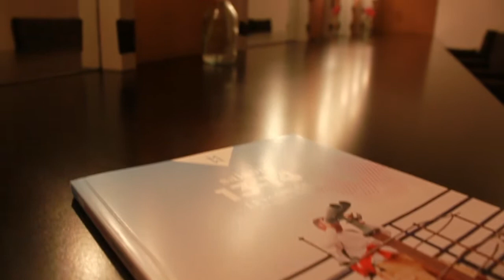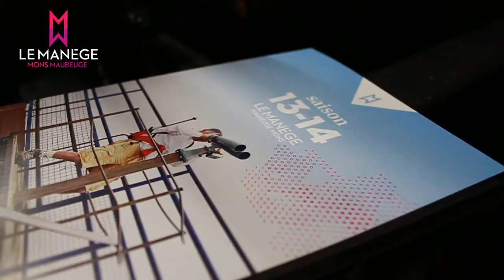Festival Tilt! 2014 - Happy Slapping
En avril 2014, les étudiants de l'HEH-ISIMs de Mons, munis de leur caméra, ont arpenté les coulisses du Théâtre le Manège lors du Festival Tilt !

Réalisation :
• Jordan Deman
• François Cerca Mota
• Adriano Vitale